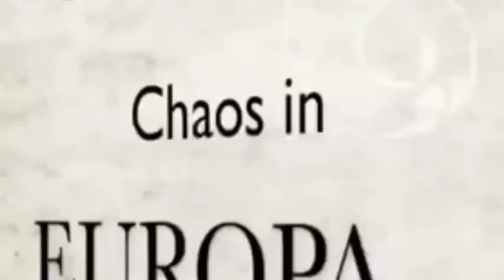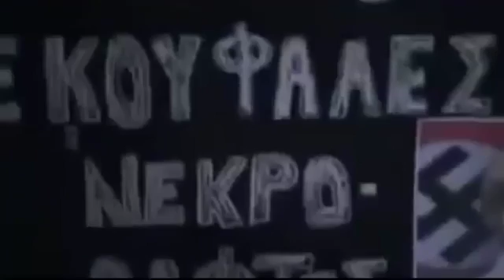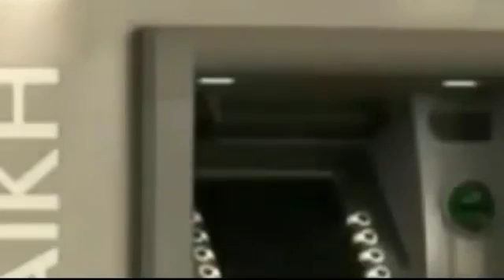Angela Merkel verplappert sich Hat sie das wirklich gesagt Merkel wie AfD bevor sie die Kanzlerakte